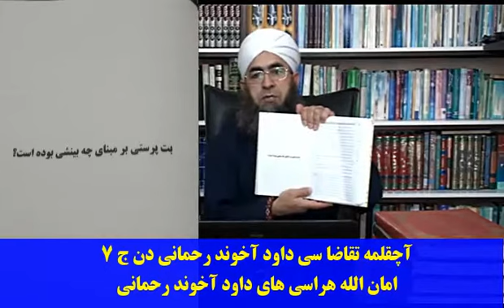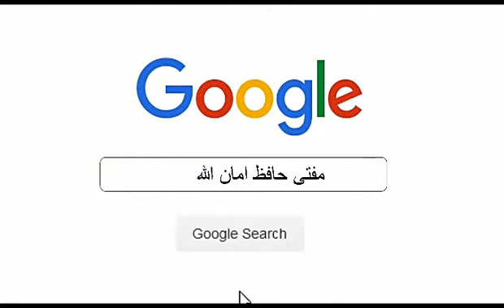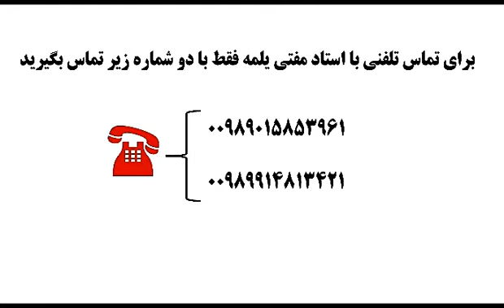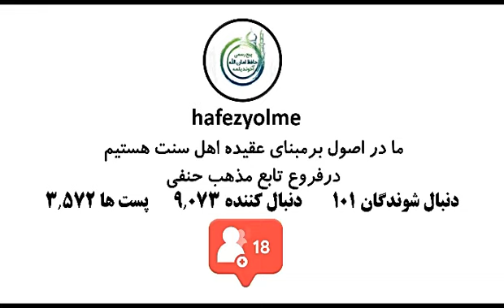açyklama takazasy Rahmani ahundan 7 Türkmen ahun Amanullah